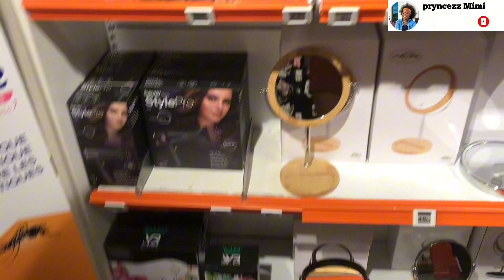VLOG|| a productive day in my life vlog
I hope you enjoy this video and please if you want to support me kindly subscribe to my channel and leave in the comments section videos you would like to see me post